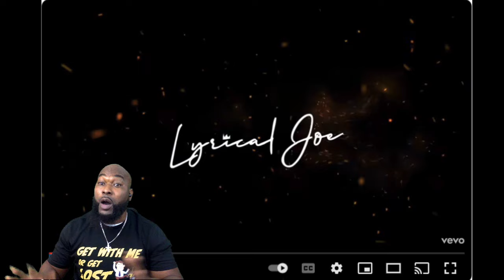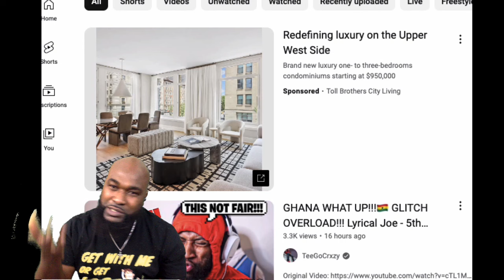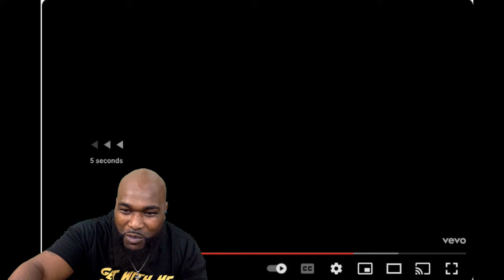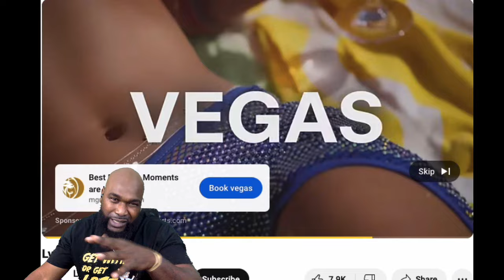Lyrical Joe - 5th August 8 - REACTION